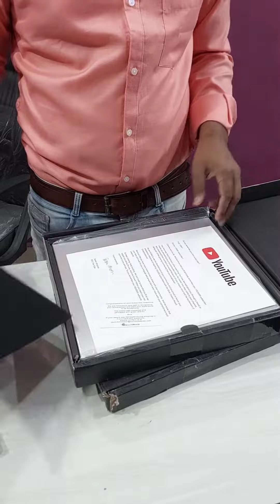AskSports: Silver Play Button for Ask Sports and Ask News channel's. Thank you for sporting me 🙏🙏.